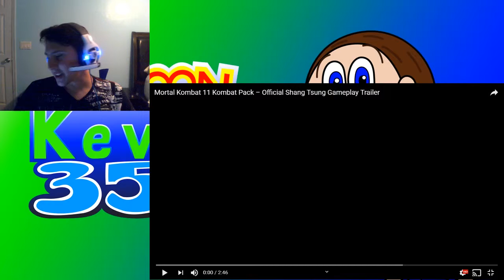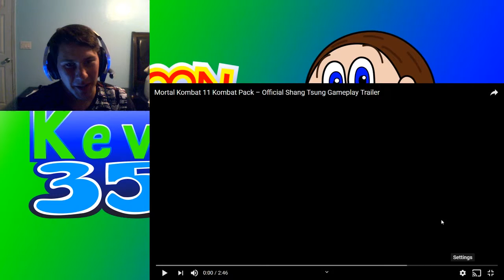Kevin Reacts: Mortal Kombat 11 Shang Tsung Gameplay + Kombat Pack Reveal Reaction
The new DLC characters for Mortal Kombat 11 are being reveal here and I'm excited to see who they are. Also, I was very surprised to see what tricks Shang Tsung has up his sleeve.

Music featured in this video:
Swahn - Looney Swing